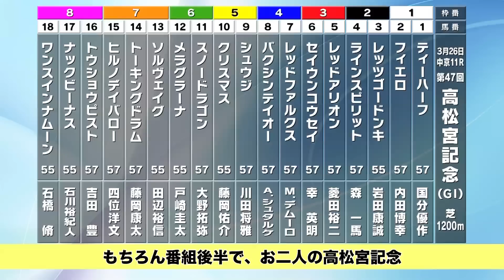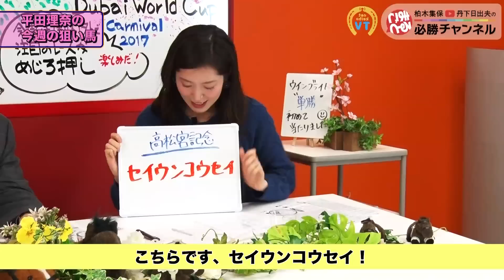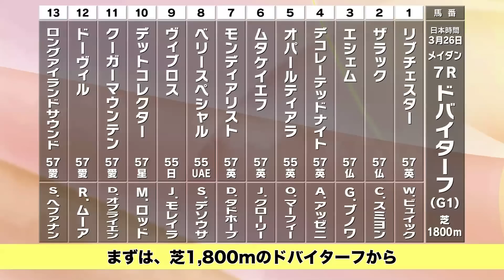【高松宮記念2017予想】「コース適性×馬場状態」で高松宮記念に断！ (一部公開版)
■亀谷敬正、井内利彰をはじめ、今週は小田哲也、石橋武など高松宮記念に人気予想家が集結!
▼アプリのダウンロードはこちら
・Android版